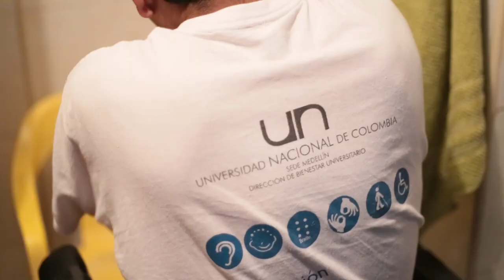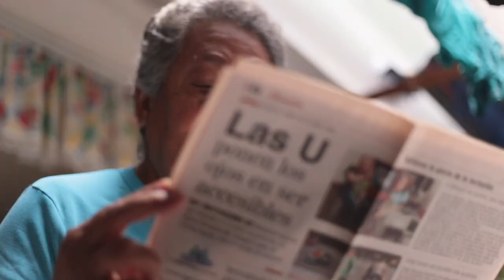Casos de Éxito - MappColombia - Demo Day VI Iteración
Dos jóvenes paisas desarrollan una aplicación para geolocalizar los lugares accesibles para las personas con algún tipo de discapacidad.